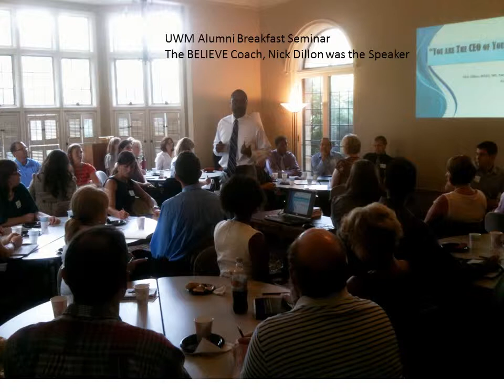Recent Events July 2012